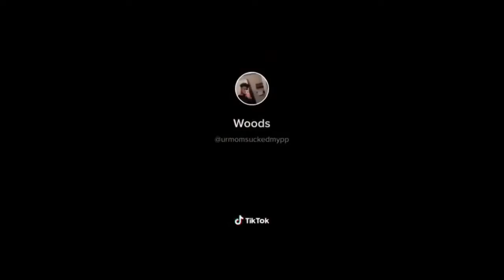Cant trust no ones; - iFunny 26 July 2019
00:05 - HoodClips on Instagram: “Damn savage clip of the day😂💀”
00:16 - Her: “You either choose me or that damn video game," Me knowing the bros need my help online
00:20 - Instagram post by humanity.gone Main Account • Jul 25, 2019 at 3:14am UTC
00:37 - Video 4
00:46 - Video 5
01:08 - Area 51 In Real Life
01:29 - Video 7
01:40 - magical watermelons
01:48 - Video 9
02:03 - Cobra hatchling
02:27 - Video 11
02:37 - What the fuck is going on In india
03:07 - Video 13
03:20 - Video 14
03:42 - The only bottle cap challenge that matters a
03:56 - the Karens marching to Area 5‘ speak to the manager
04:08 - when u ordered a 10 piece nugget and they only gave you 9
04:20 - best werewolf transformation of all
04:50 - Video 19
05:04 - Video 20
05:27 - Video 21
05:39 - Video 22
06:01 - Elbow ass 🤢
06:11 - What Is Creepier Than The Cats Movie? Comment With A Video ...m. o ..4,